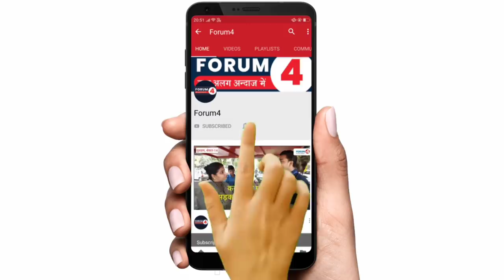बॉर्डर से जाते जाते हरेंद्र ताऊ ने यूपी की तैयारी को पहली बार खुलकर बता दिया!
Name- FORUM4
IFSC- SBIN0001707